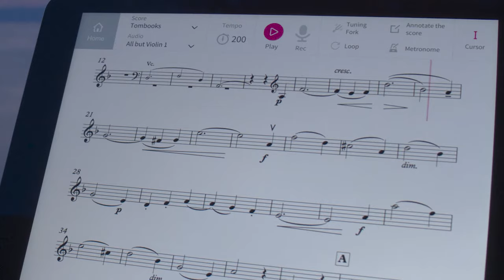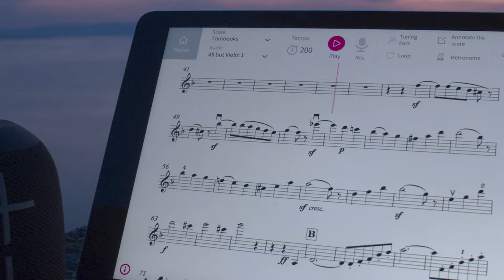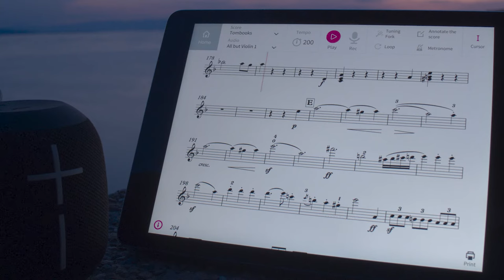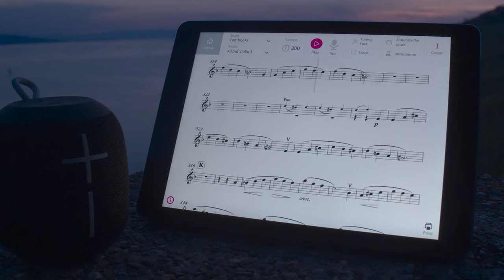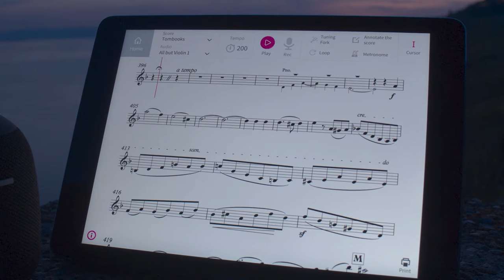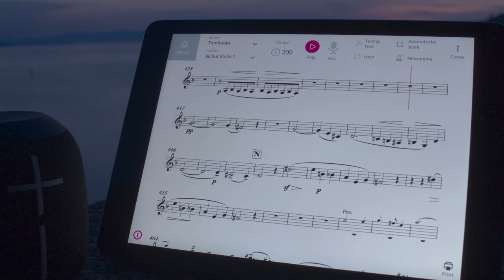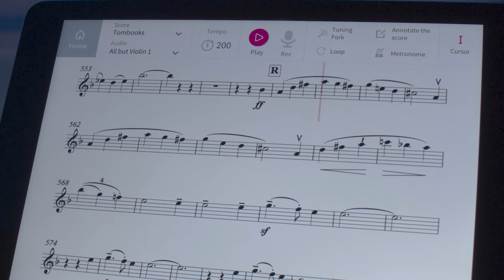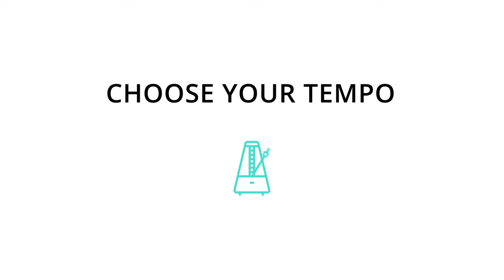Mendelssohn's Piano Trio No. 1 in D minor - I. Molto allegro ed agitato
Play along with an orchestra! Tomplay app offers thousands of classical, pop and jazz sheet music with backing tracks. Learn and play your favourite works accompanied by high-quality recordings made by professional musicians. Features:

• Integrated metronome• No more low-quality MIDI playback: Tomplay gives you access to more than 15,000 sheet music containing high-quality recordings to accompany you
• Integrated metronome